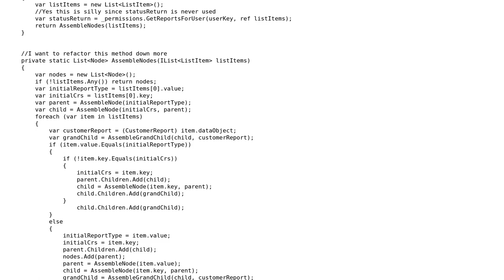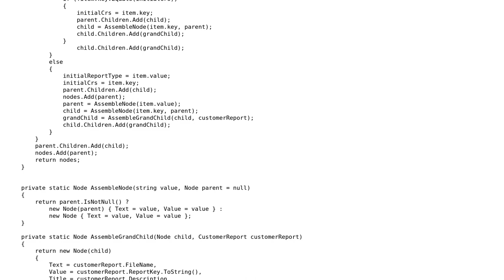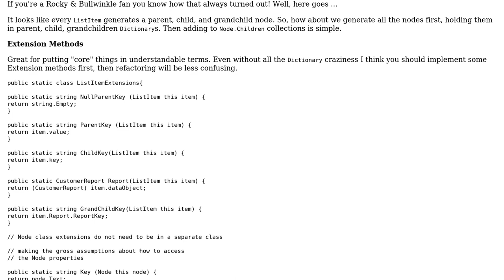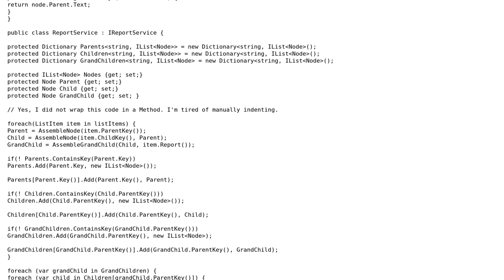Refactoring this legacy application to a cleaner state (continued) (2 Solutions!!)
Refactoring this legacy application to a cleaner state (continued)

With thanks & praise to God, and with thanks to the many people who have made this project possible! | Content (except music & images) licensed under CC BY-SA | Music | Images & others | With thanks to user Robert user radarbob user Malachi and the Stack Exchange Network Trademarks are property of their respective owners. You are responsible for your own actions.